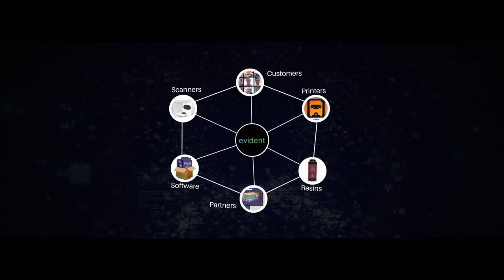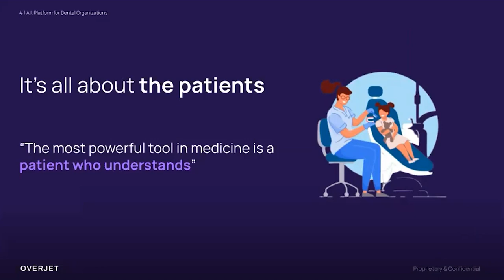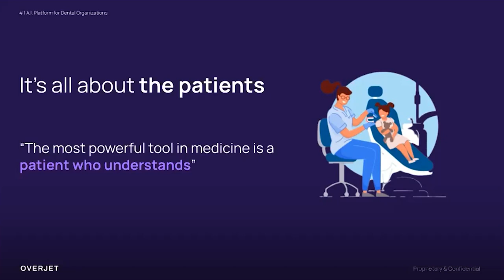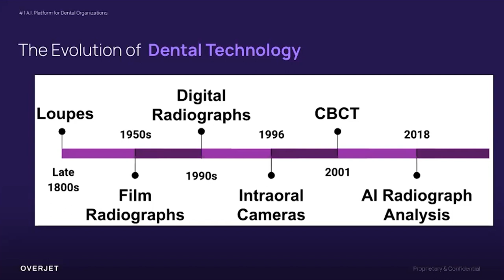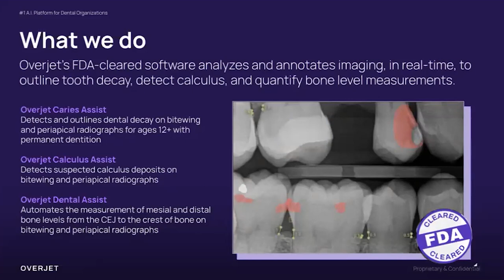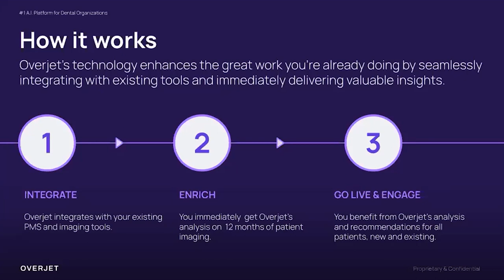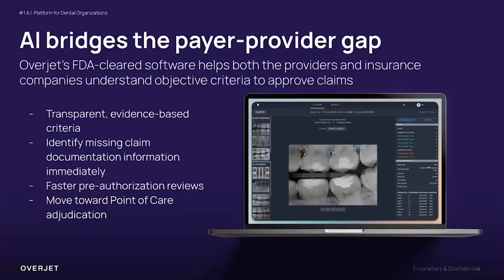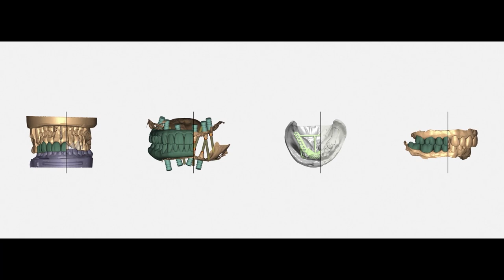How AI Elevates Your Dental Practice | Evident Digital | Dental CAD Design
Cady Swindle is a Senior Manager of Partnerships at Overjet — the leading dental AI company and one of the top 50 AI companies shaping the future, according to Forbes. Overjet is an FDA-cleared platform that supports dental providers and insurance companies to enhance clinical care and administrative efficiency. As a keynote speaker at the 2023 Ladies of the Mill Summit, Cady has proven to be a thought leader in dentistry. Her insights into the evolving landscape of digital dentistry and the role of AI in optimizing treatment planning are invaluable.

Why This Topic

AI is a proven technology helping dental practices significantly improve doctor-patient communication, enhance case presentation, and increase treatment acceptance.AI helps dentists by analyzing radiographs within seconds to identify decay, caries, and bone loss to improve clinical consistency and showing these areas in colour on the radiograph to aid in patient education.

Why Now

Today, thousands of providers utilize AI to elevate patient care, standardize diagnosis, and improve case acceptance. Patients are requesting the use of AI to improve their understanding of their health. This proven technology is becoming a new standard in the dental practice.